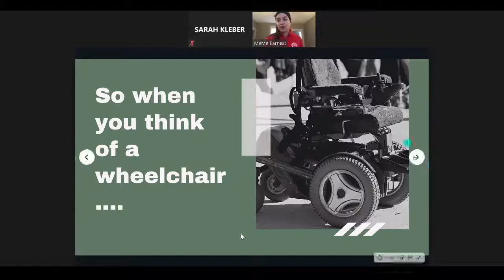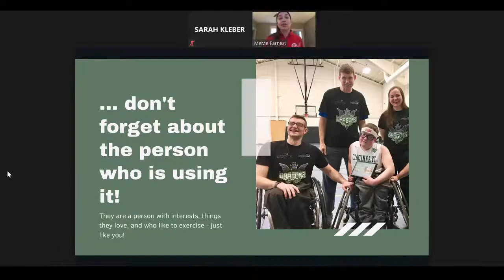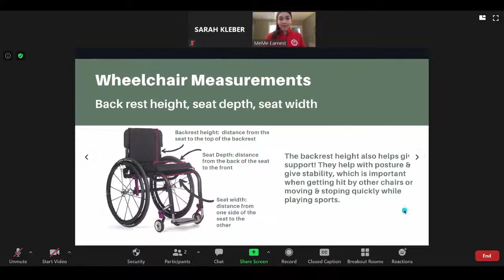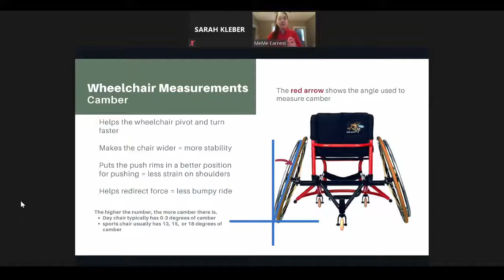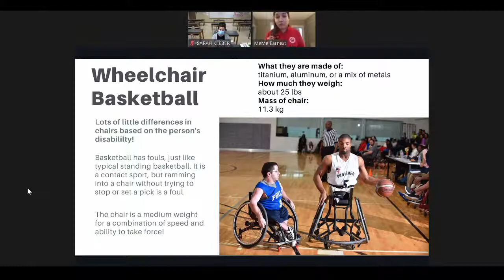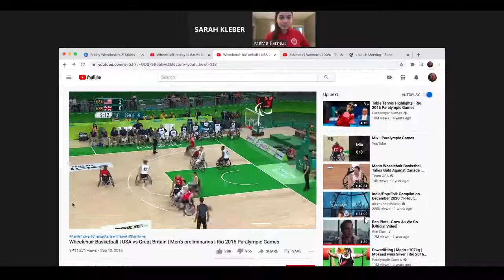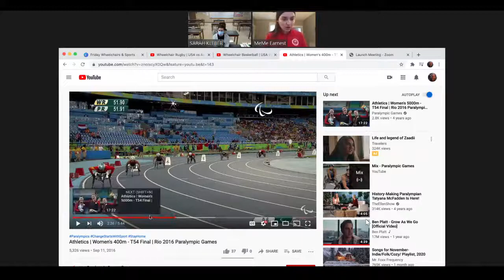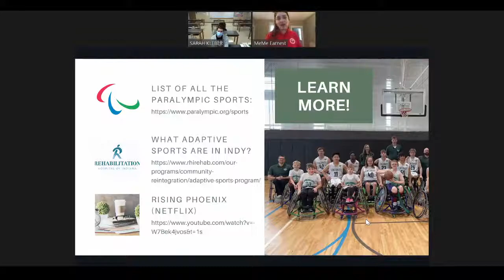7th Grade Science Welcomes Dr. Melinda Earnest for a Discussion about Force and Motion